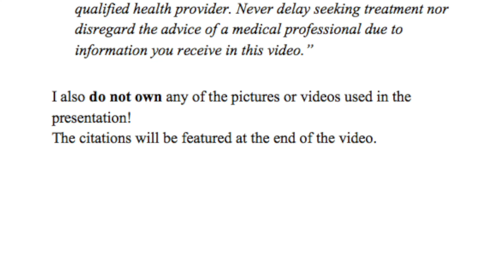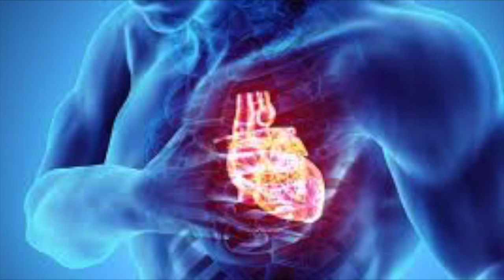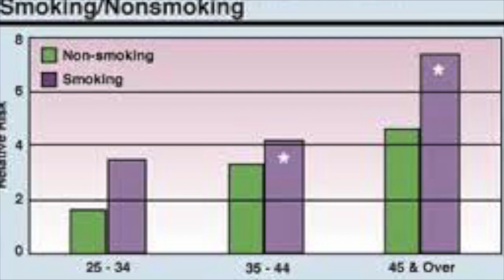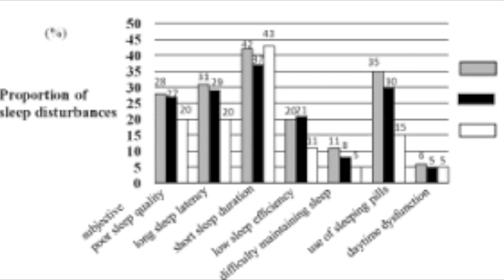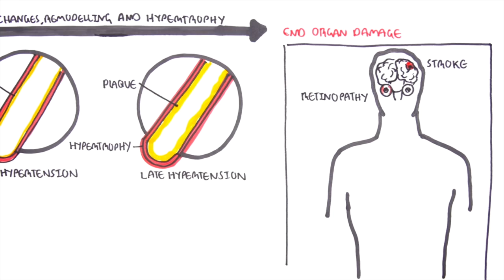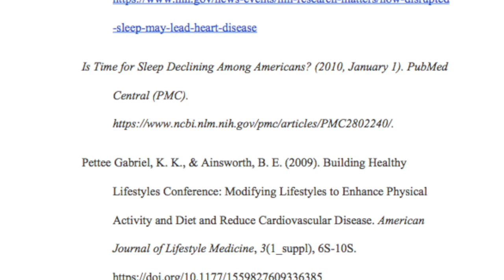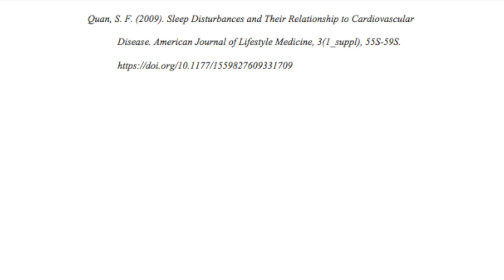Sleep Deprivation vs Cardiovascular Disease HD 720p 3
This video is about the link between sleep deprivation and cardiovascular disease.